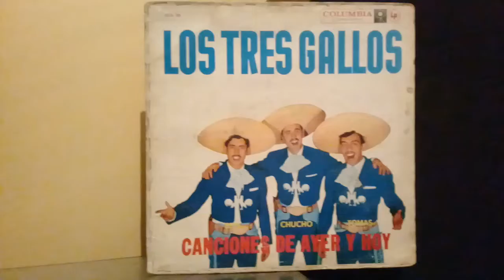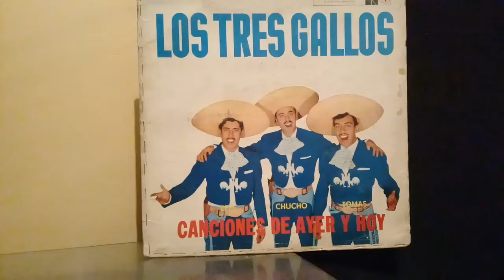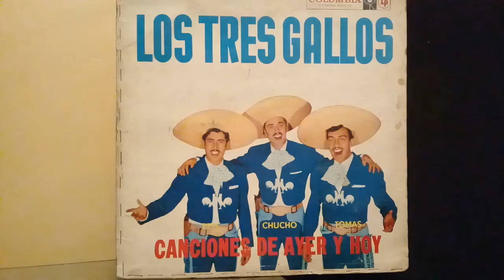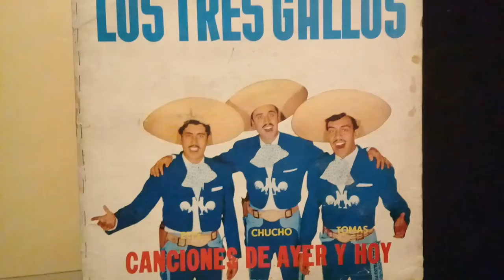Los Tres Gallos - Alborada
Lauro.D.Uranga